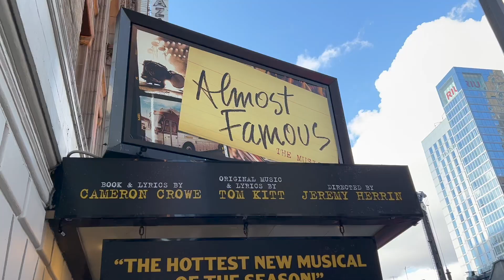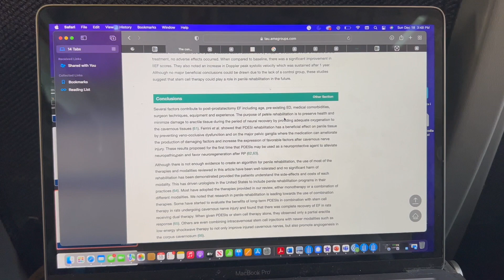a short trip to NYC